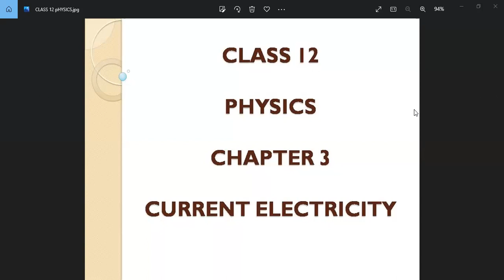CLASS 12 PHYSICS NCERT CHAPTER 3 CURRENT ELECTRICITY EXERCISEQ10 & Q11 METRE BRIDGE TERMINAL VOLTAGE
METRE BRIDGE TERMINAL VOLTAGE NEMERICAL BALANCE POINT.

CLASS 12 PHYSICS 2022-23